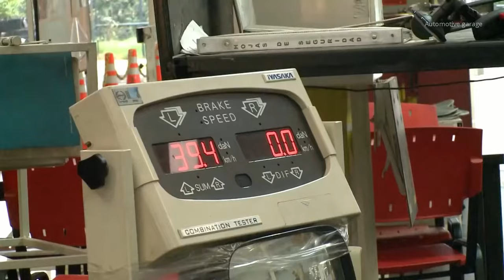HINO KAMYON FABRİKASI - JAPON KAMYONLARI NASIL ÜRETİLİYOR?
Hino Trucks Fabrikası - Hafif ve Orta Hizmet Kamyonlarının Üretimi

 Hino, merkezi Hino, Tokyo'da bulunan bir Japon ticari araç ve dizel motor üreticisidir (kamyonlar, otobüsler ve diğer araçlar için olanlar dahil).  Şirket, Asya'nın önde gelen orta ve ağır hizmet dizel kamyon üreticisidir.
 Hino, Amerika Birleşik Devletleri'nde 1995'ten beri faaliyet göstermektedir. Hino Motors Manufacturing U.S.A., Inc., Williamstown, Batı Virginia'daki fabrikasında orta hizmet kamyonlarının montajını yapmaktadır.  2018 sonlarında Mineral Wells, Batı Virginia'da ikinci bir fabrika açtılar. Ontario, California ve Marion, Arkansas'taki üretim tesisleri, Toyota'nın Tacoma, Tundra ve Sequoia modelleri için akslar, mafsallar ve süspansiyon bileşenleri üretiyor.  Hino'nun Mira Loma, Kaliforniya'daki Parça Dağıtım Merkezi, Latin Amerika ve Karayip distribütörlerine orijinal Hino servis parçaları sağlamaktadır.  Williamstown, Batı Virginia'daki 18.000 m2'lik montaj fabrikası, yıllık 10.000 adet kapasiteyle Sınıf 6-7 Hino kamyonların montajını yapıyor.  Tesis Kasım 2007'de açıldı ve yaklaşık 200 kişi çalışıyor. Hino'nun ABD merkezli orta sınıf kamyon üretimine 2004 yılında başladığı Long Beach, California'daki tesis 2007 yılında kapatıldı ve üretimi Batı Virginia tesisine devredildi.[  alıntı gerekli] Batı Virginia'daki üretim Sınıf 4-7 kamyonlarla başladı ancak Sınıf 4-5 ürünleri 2010 model yılından sonra bırakıldı ve fabrika artık Sınıf 6-7 ürünlerine odaklanıyor.  2016 yılında açılan Hino, Gahanna Ohio'da bir dağıtım merkezi işletiyor.

credit; automotivegarage